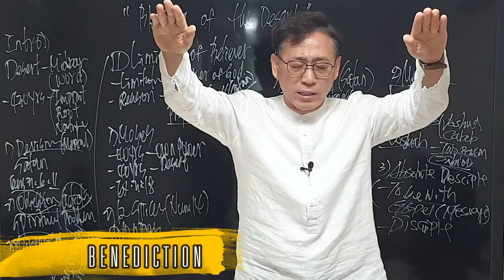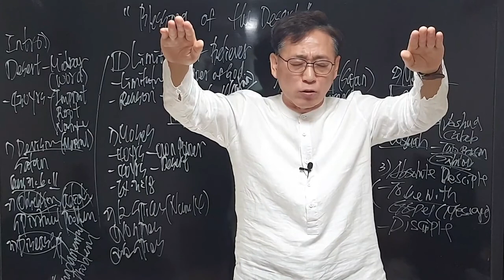TGSMC, SUNDAY ENGLISH WORSHIP (JAN. 24, 2021)